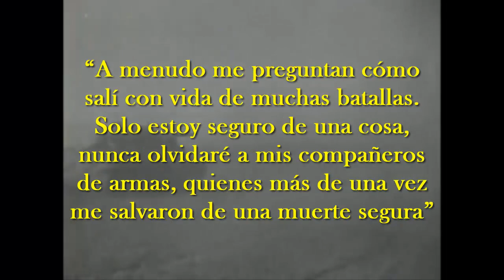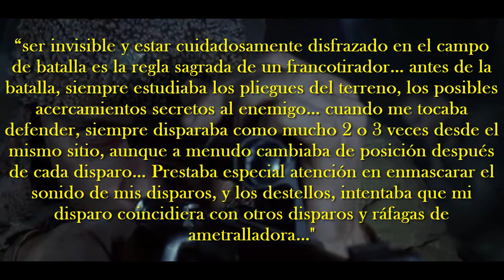💥El Siberiano más temido del Frente Oriental. ⚔ Fedor Matveevich Okhlopkov. 😳✅🙀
🔥😼 Uno de los francotiradores más temidos del frente oriental 💥🙀✅

💥😼👉✅Los miembros del ejército rojo asiáticos provenientes de la Siberia profunda, los Yakut, destacaron durante la segunda guerra mundial. El porcentaje de los yakut que se convertían en tiradores de precisión es bastante remarcable, ya que muchos de estos eran cazadores de toda la vida, lo cual no debería extrañarnos debido a las duras he inhóspitas condiciones de Siberia. Acompáñenme en  los próximos minutos, porque hoy veremos la historia de Fedor Matveevich Okhlopkov,  un francotirador Yakut apodado, “el sargento que nunca fallaba” muy temido por los alemanes en el frente oriental. Comencemos. 👈😼✅💥🔥🌍

Estrellas de oro Yakutsk. Izbekov D.D

Yakutianos participantes en la gran guerra patriótica. Guryev K.N

Francotiradores soviéticos en acción. 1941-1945:  Eksmo, Yauza

Francotiradores de la Gran Guerra Patriotica: Artem Drabkin

Francotiradores de la Gran Guerra Patria: Eksmo, Yauza

🎥🎬Películas de las que se extraen fragmentos para ilustrar el video. 🎦 📽️
A la vuelta ajajajaja